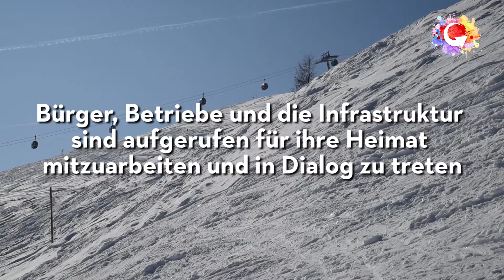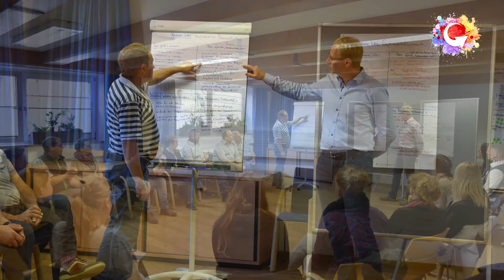Projektvorstellung | Lebensqualität am Wilden Kaiser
Bürger, Betriebe und die Infrastruktur sind aufgerufen für ihre Heimat mitzuarbeiten und in Dialog zu treten. Bis Sommer 2018 widmen sich die Gemeinden Going, Ellmau, Scheffau und Söll dem Prozess „Lebensqualität am Wilden Kaiser“ mit dem Ziel die Lebensqualität für jeden einzelnen Bürger zu verbessern.